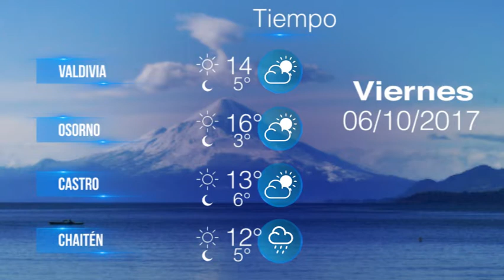Viernes 6 de octubre - Pulso de la Tarde